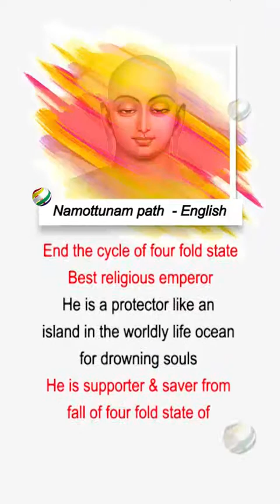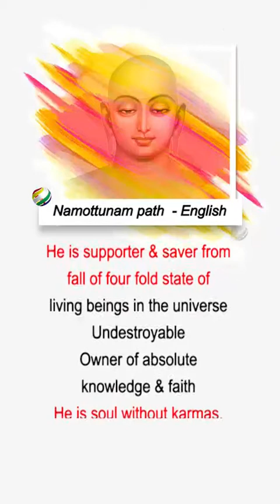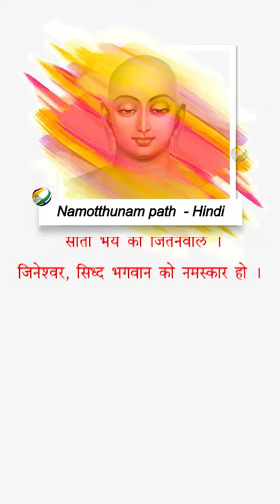07A - Namotthunam ka Bhawaarth - नमोत्थुणं का भावार्थ